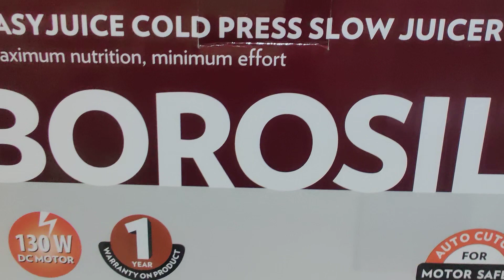EASY JUICE COLD PRESS SLOW JUICER | Relax and rewind with the new Borosil Juicer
Borosil slow juicer Unboxing And Review

12 BOROSIL COMPACT SLOW JUICER DEMO..NEWLY LAUNCHED

Borosil HealthPro Slow Juicer

SLOW squeezing technology
delevers natural taste
retains maximum nutrition
fine JUICE filter for less waste

I have expressed my personal views on the products featured in this video and others may have different opinions on these products  I take no responsibility for any details and  or specifications features discussed in this video  I have no intention to convince for or against any product or brand  please be advised before making any purchase decision

your inquiries
borosil cold press juicer
borosil juicer
borosil easy juice cold press slow juicer
borosil slow juicer
borosil juicer demo
cold press juicer
hurom Slow Juicers
h100
haa
h200
hp
kuvings
b1700
havells
nutrisense
nutriart
borosil
prowb13
healthprocoldpressslowjuicer
philips
hr1887

all Images pictures music show in the vidio belongs to the respected owners